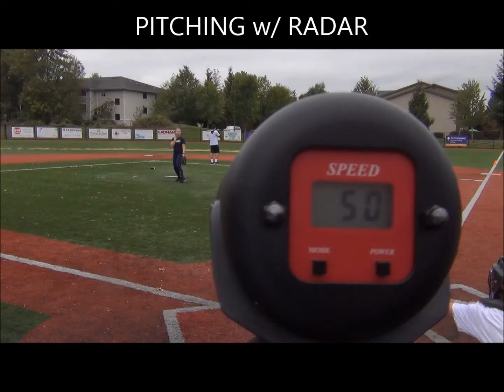Alyssa Berg / 2017 RHP / SV Thunder 18U Gold / Ferndale HS